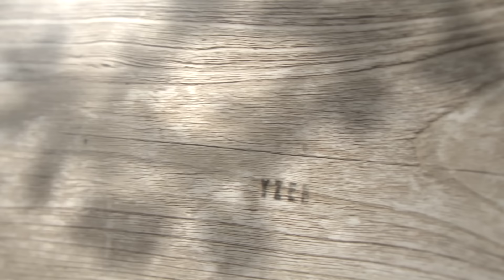1 HORA DE LOUVOR com Jeyzer Maia | AS MELHORES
Como é bom louvar a o Senhor e agora teremos a oportunidade de adorar a Deus uma hora seguida com a voz linda do Jeyzer Maia! Vamos adorar juntos!

Ficha Técnica:

Produção: Bruno Pimentel
Direção de Fotografia: Michael Jonas
Operadores de Câmera: Michael Jonas, Bruno Pimentel, Rafa Pimentel e Emanuel Duarte
Edição de Vídeo e Colorização: Michael Jonas
Design: The Way Media
Designer: Bruno Pimentel
Fotógrafo (Still): Emanuel Duarte
Making Of: Rafa Pimentel

Arranjos Piano: Barrieri Ramon
Mixagem e Masterização: Fild Lima
The Way Media
Conteúdo Digital e AudioVisual